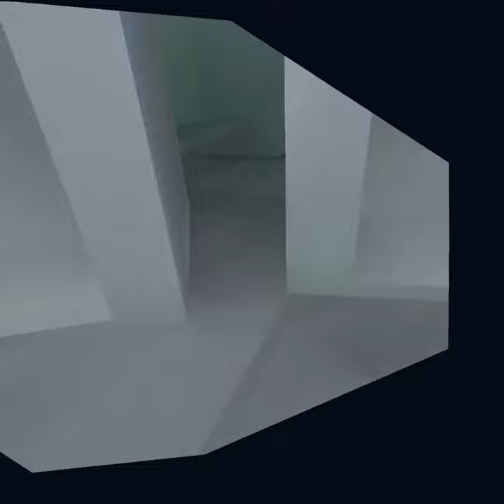Gorilla tag : mirror glitch